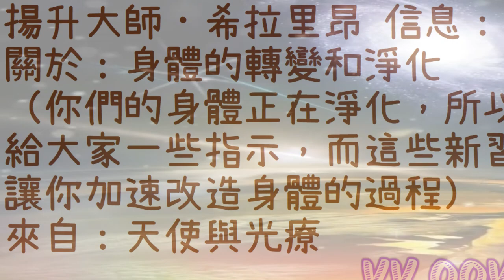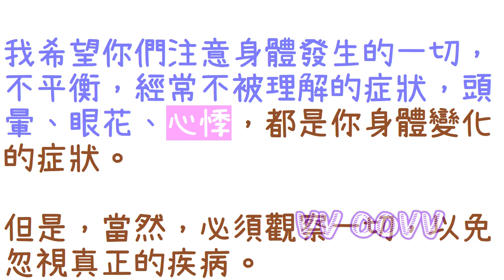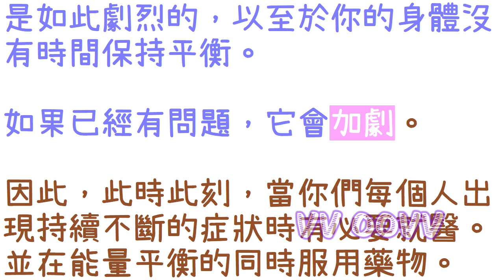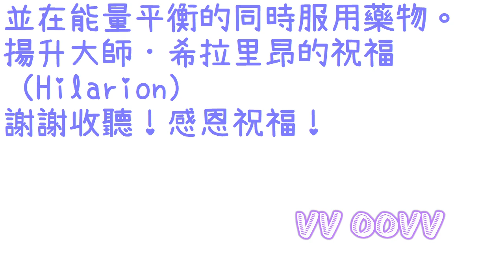通靈信息【揚升大師•希拉里昂】身體的轉變和淨化；「請適量蔬果、運動、多喝大量純淨水及適時曬一下太陽，日常生活中不要讓自己身心太疲累，健康為上！祝福。」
揚升大師．希拉里昂 信息：
關於：身體的轉變和淨化
（請適量蔬果、運動、多喝大量純淨水（例如：純淨的礦泉水、純淨的山泉水）及適時曬一下太陽，日常生活中不要讓自己身心太疲累，健康為上！祝福。希拉里昂：你們的身體正在淨化，所以我想給大家一些指示，而這些新習慣會讓你加速改造身體的過程）

感謝訂閱。